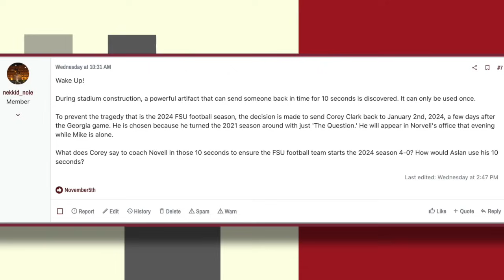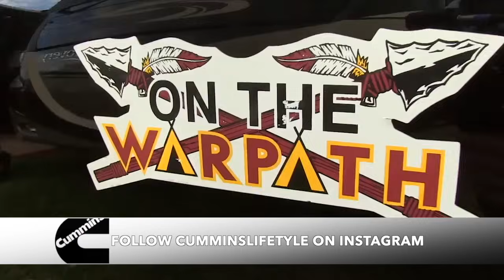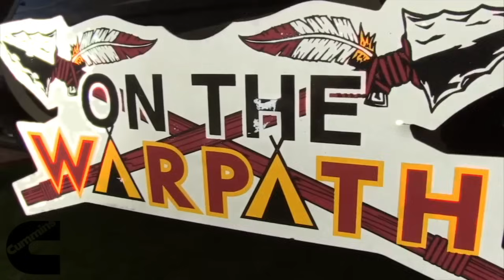FSU Football | 10 seconds to talk to Norvell to avoid 2024 slump | Over Unders | Florida State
FSU Football | 10 seconds to talk to Norvell to avoid 2024 slump | Florida State

Follow on IG: CumminsLifestyle

You have 10 seconds to talk to Mike Norvell in December of 2023 to warn of what's to come in 2024. What do you say to prevent the 1-3 start? That's a question Generating Discussion

Win $10 to Garnet and Gold by entering and winning the over under contest!